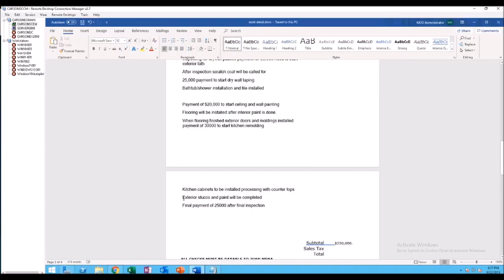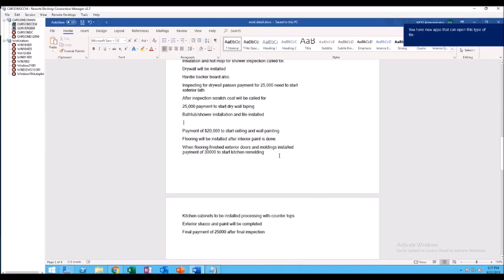How To Convert pdf to word without Acrobat or Using any other software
There is no need for any pdf converter program. You can simply click on a pdf file and open it in ms word as a text file. Voila! you will the file as a text file in ms word. All you need is only an office application.

●▬▬▬▬▬▬▬▬▬▬▬ஜ۩۞۩ஜ▬▬▬▬▬▬▬▬▬▬▬●
●▬▬▬▬▬▬▬▬▬▬▬ஜ۩۞۩ஜ▬▬▬▬▬▬▬▬▬▬▬●